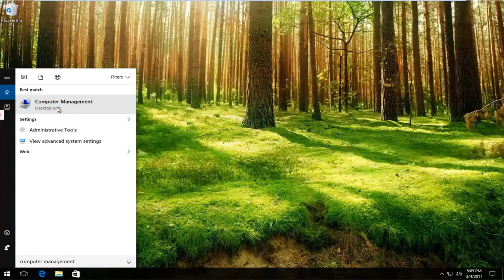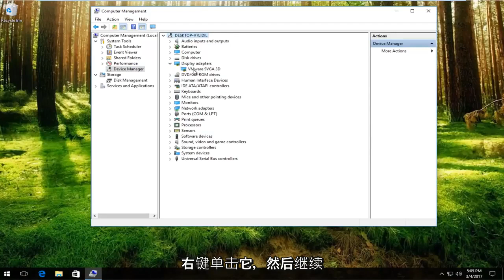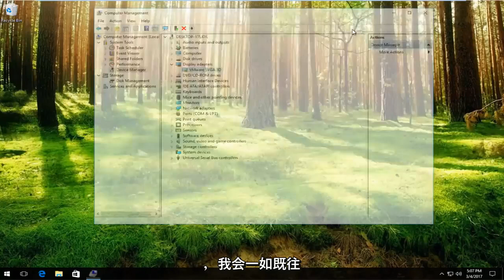如何在Windows 10中修复VIDEO_TDR_FAILURE BSOD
如何修复蓝屏死机视频 tdr 故障 atikmpag.sys.FIX: VIDEO_TDR_FAILURE

如果您使用的是 AMD 或 ATI 显卡，并且看到 VIDEO_TDR_FAILURE 蓝屏错误，那么您并不孤单。 许多 Windows 用户报告说以前见过它。 有些人可能会在 Video_TDR_Failure 错误后看到括号中的 atikmpag.sys 而不是 atikmdag.sys，但这两者并没有太大区别。

TDR 代表 Windows 中的超时、检测和恢复组件。 当出现长时间延迟问题时，它应该通过重置 GPU 和/或驱动程序来帮助阻止蓝屏死机。 如果问题连续发生太多次，就会出现蓝屏。